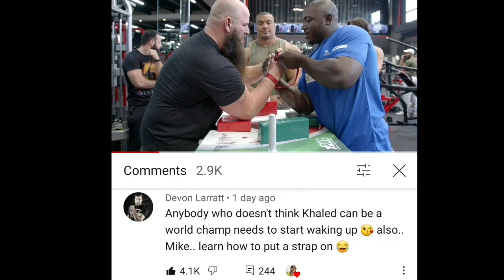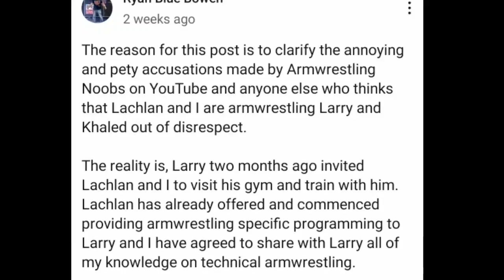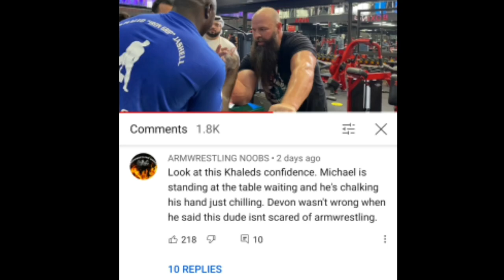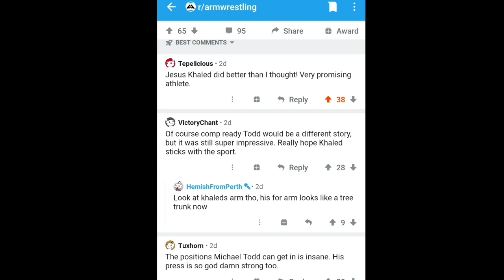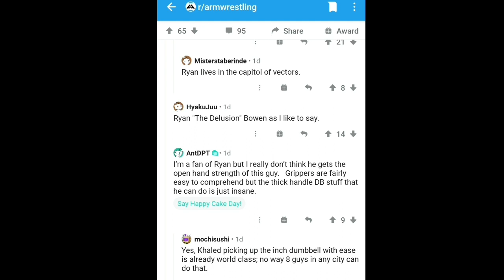MICHAEL TODD VS KHALED JASHELL Breakdown